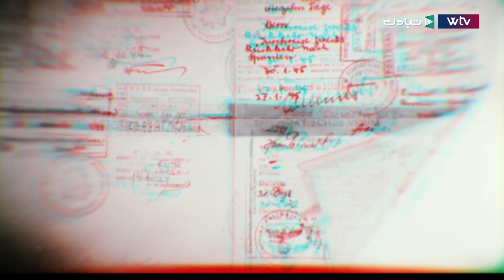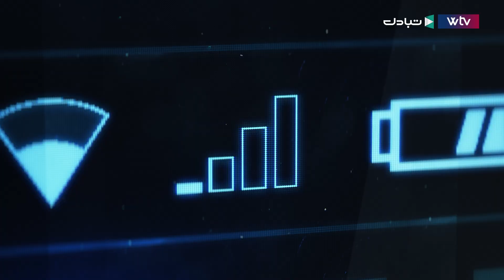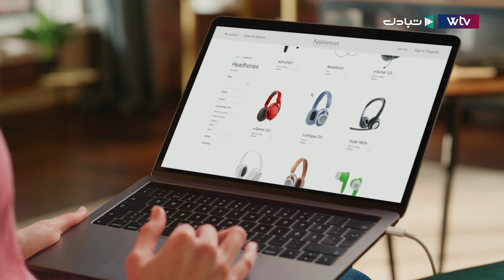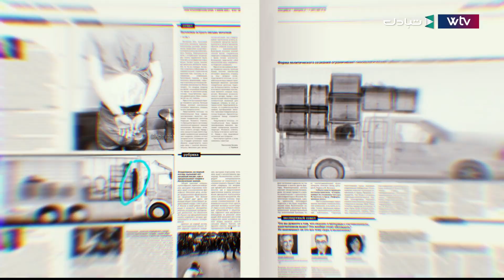تحقيقات | غات.. مدينة خارج التغطية!!